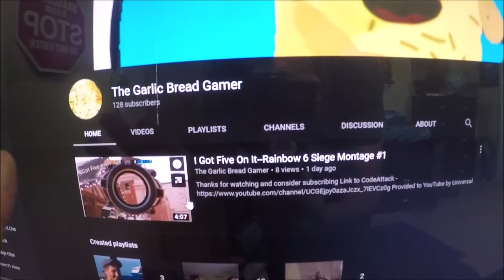A Coronavirus Vlog || Weekly Updates #13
Has no deception